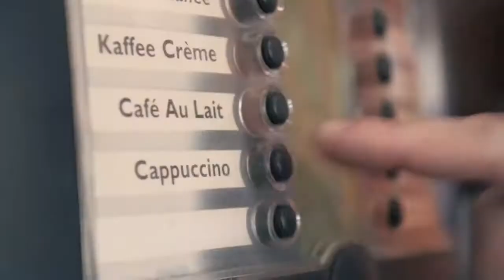Chris Böhm - Werbeclip für ABUS - BMX Student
A day as a student with my Bike! BMX Rider Chris Böhm as an actor for ABUS Security.